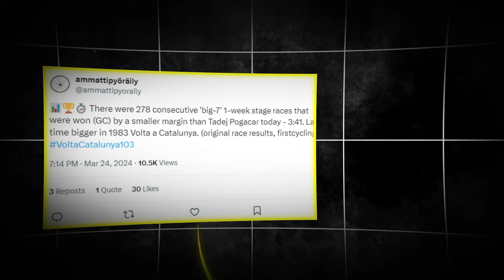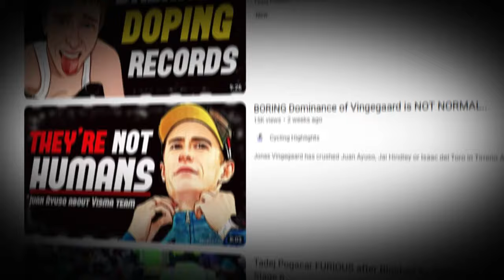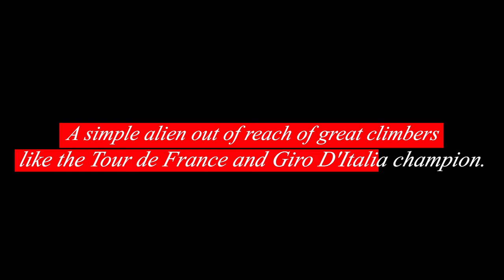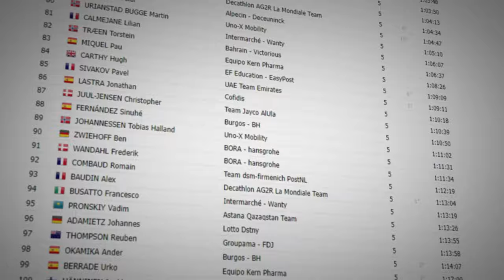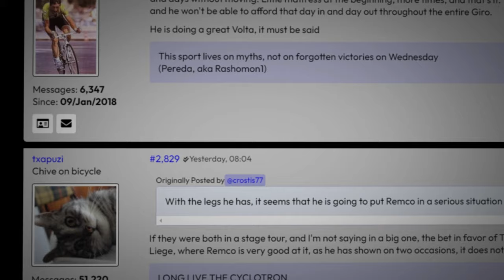Le Secret Magique de Pogacar pour Gagner le Tour de France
Tadej Pogacar a écrasé Egan Bernal dans la Volta Catalunya 2024 de 5 minutes grâce à la préparation propre de UAE Team Emirates dans les caissons hyperbares de Kolobnev et au miraculeux médecin des lactates Íñigo San Millán. Cependant, Pogi n'a pas que ça à faire face à l'anchois danois Jonas Vingegaard pour le Tour de France 2024. C'est pourquoi nous allons te parler en exclusivité du plan de Tadej Pogacar pour le Tour de France 2024 contre Vingegaard et l'équipe Visma Lease a Bike.